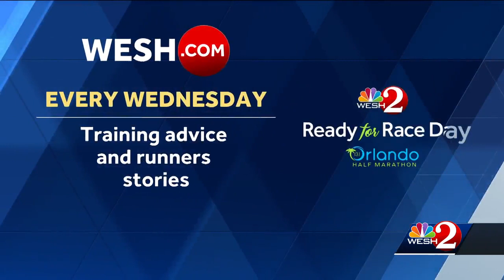How to find the proper gear for OUC Orlando Half Marathon